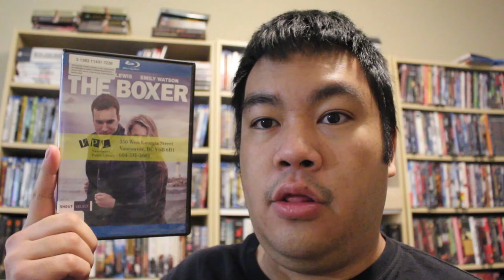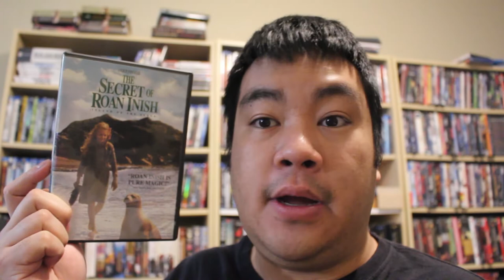MovieFiendz Review: The Boxer (1997) + The Secret of Roan Inish (1994)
A boxer who spent 14 years in prison is released and makes connections with old friends and lovers, however some IRA elements make things murky.

A young girl lives with her grandparents and learns about the legend of the selkie.